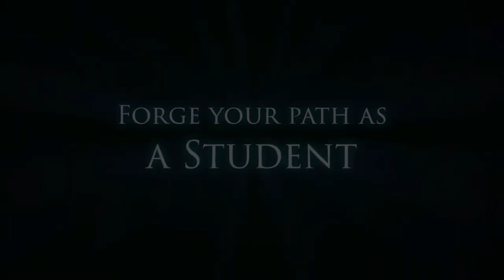BIG May Nintendo Switch eShop Sale Is LIVE! Here's What To BUY!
May is here and there's a big Nintendo Switch eShop sale going on right now. I've picked out some Switch games to add to your backlog, so let's see what's on sale NOW on the Switch eShop!